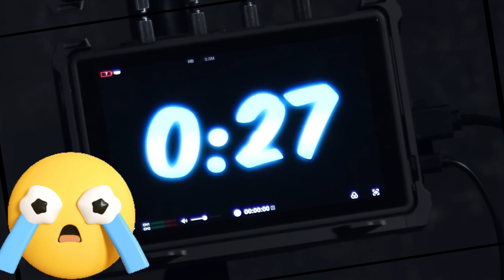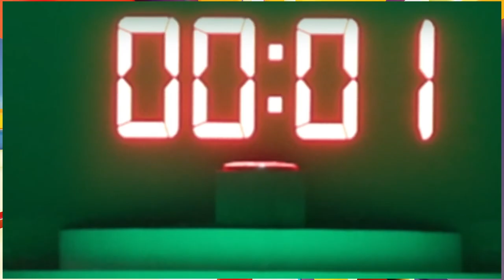Win & LOSE Moment in MrBest all video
Get ready for the most EPIC moment in MrBest videos! In this video, we're counting down the most unforgettable, jaw-dropping, and awe-inspiring moments from MrBest's incredible content. From insane stunts to hilarious challenges, we're diving into the most epic clip that will leave you speechless. So, what are you waiting for? Click play and experience the most EPIC moment in MrBest videos!

Note - We Make Videos To Influence People To Watch These Movies Which Are Truly Hidden Gems To Entertain People. This Video Is All About Explaining The Movie From Our Own Point Of View. For The Explanation, We Have Used Most Of Thez Video Clips From The Movie For Better Understanding.